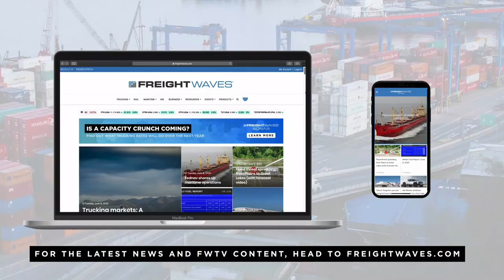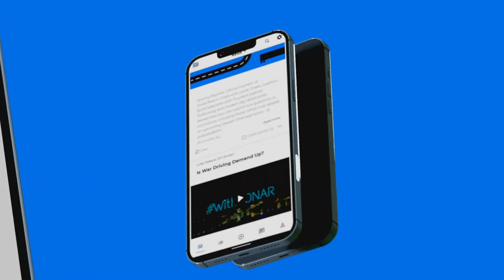Robots in the yard - Truck Tech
It will be awhile before human drivers lose their seats in autonomous trucks, but it’s already happened in distribution yards using Outrider technology.